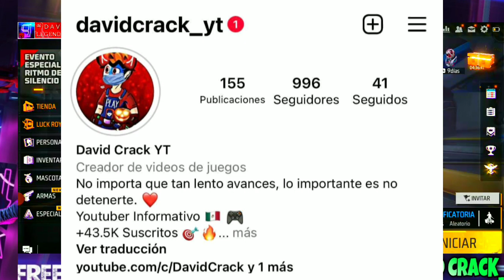🔴OFICIAL! ROYALE PASES ÉLITE CANCELADA AN94 EVO COBRA RUBÍ RECICLADA BARBA VIEJO GRATIS CUBO MÁGICO